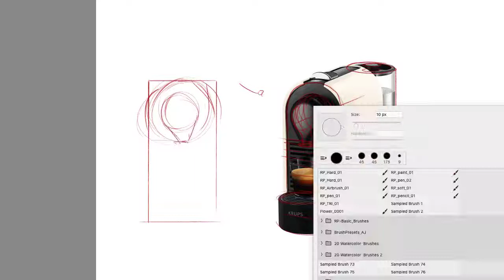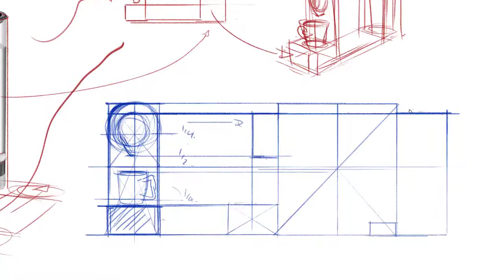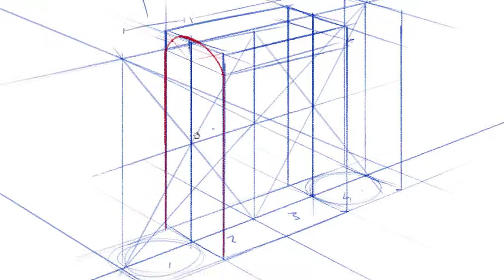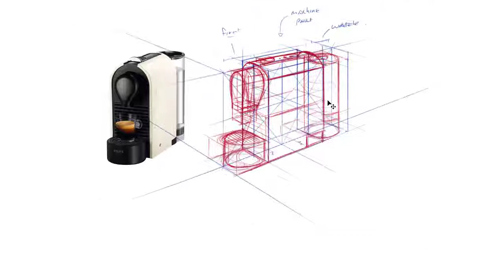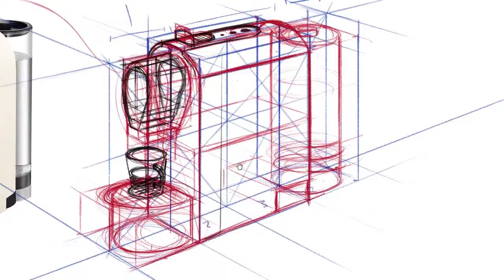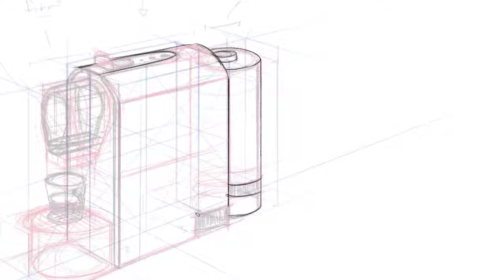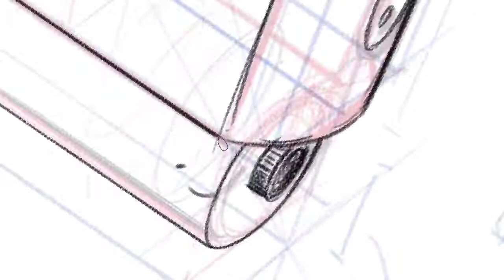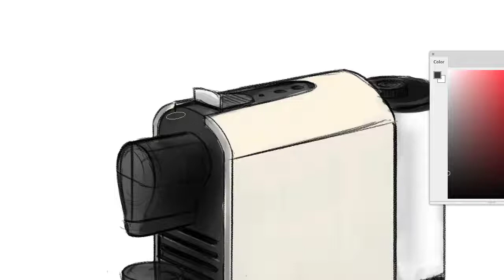Coffee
In this video I study the object and then I start breaking it down into manageable shapes and proportions... I then make a clear layout of the front and side view and after I am confident enough with the subject matter, I move forward and design in perspective... I end this video with a rough rendering...